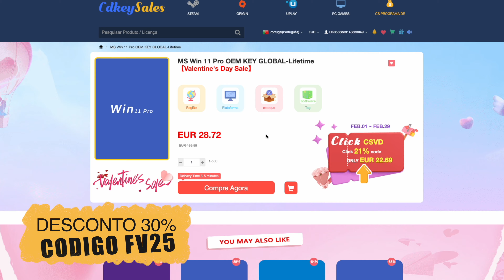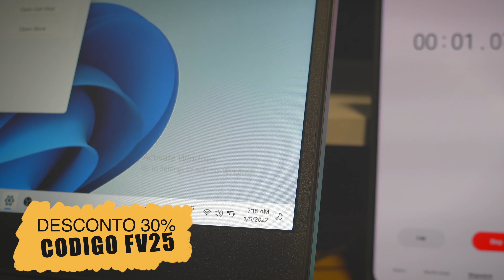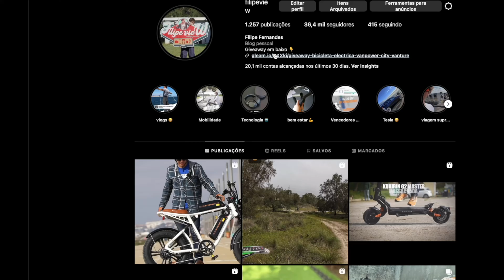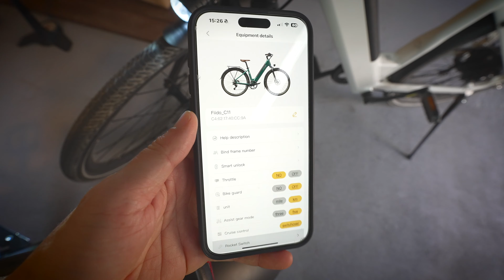FIIDO C11 - A pasteleira a abater pelas outras marcas